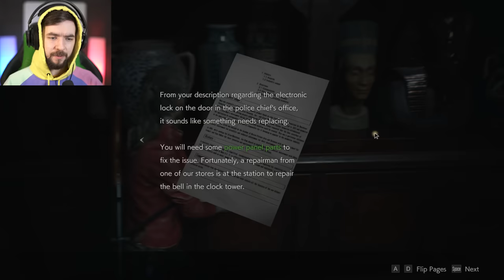LUNATIC SCARFACE! | Resident Evil 2 (Remake) - Claire Part 2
What's better than one face!? TWO FACES! More Claire in Resident Evil 2